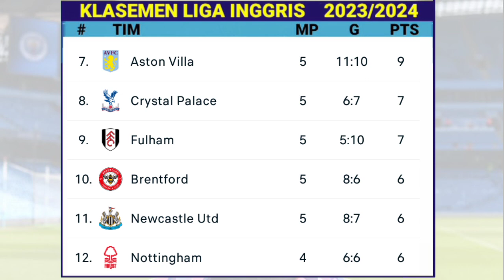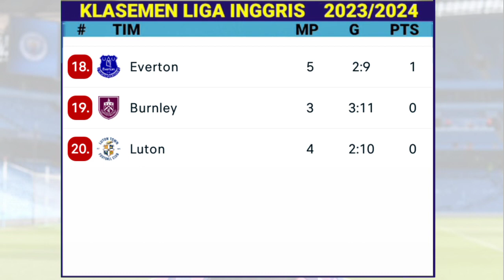Hasil Liga Inggris Tadi Malam - EVERTON vs ARSENAL - Klasemen Liga Inggris 2023 Terbaru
Hasil Liga Inggris Tadi Malam - EVERTON vs ARSENAL - BOURNEMOUTH vs CHELSEA - Klasemen Liga Inggris 2023 Terbaru - Pekan Ke 5
Hasil Everton vs Arsenal
Hasil Bournemouth vs Chelsea

Hasil pertandingan liga inggris 2023 pekan Ke 5 serta Daftar klasemen,top skor

Hasil liga inggris pekan ke 5 Minggu 17 September 2023 live SCTV, Video Moji TV :
BOURNEMOUTH 0-0 CHELSEA
EVERTON 0-1 ARSENAL

Hasil liga inggris pekan ke 5 Hari Sabtu 16 September 2023 live SCTV, Video Moji TV, Champions TV :
WOLVES 1-3 LIVERPOOL
ASTON VILLA 3-1 CRYSTAL PALACE
FULHAM 1-0 LUTON TOWN
MANCHESTER UNITED 1-3 BRIGHTON
TOTTENHAM 2-1 SHEFFIELD UNITED
WEST HAM 1-3 MANCHESTER CITY
NEWCASTLE 1-0 BRENTFORD

1. Manchester City 15 poin
2. Tottenham 13 poin

1 Erling Haaland 6 Gol
Sumber :